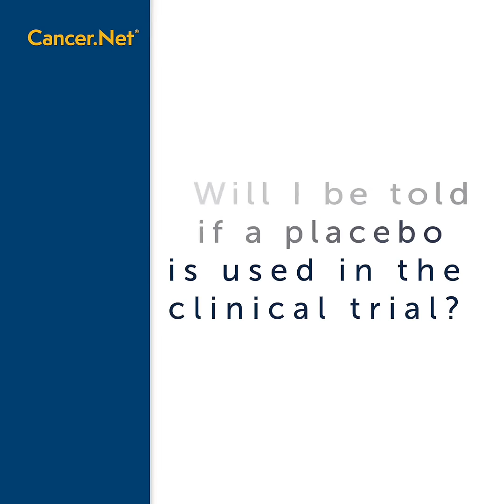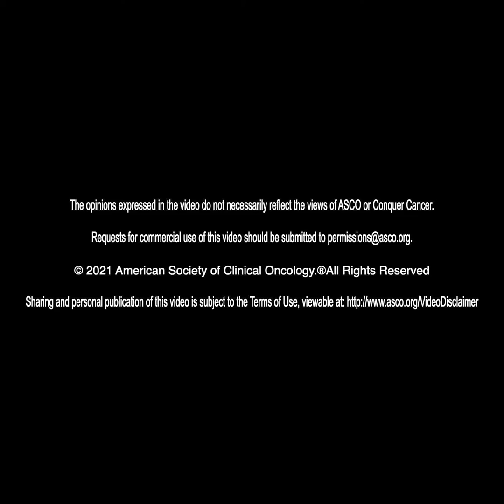What Are Clinical Trials and Why Are They Necessary?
In this video, Dr. Shaalan Beg answers 3 common questions people have about cancer clinical trials.

00:00 Introduction
00:33 Why are clinical trials necessary?
00:58 Will I be told if a placebo is used in the clinical trial?
01:11 Will my insurance cover my participation in the clinical trial?